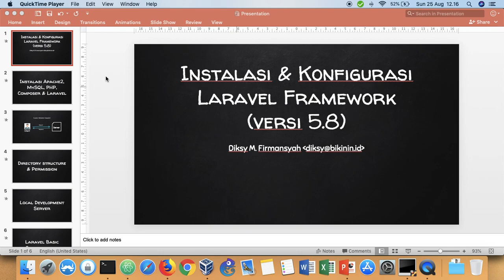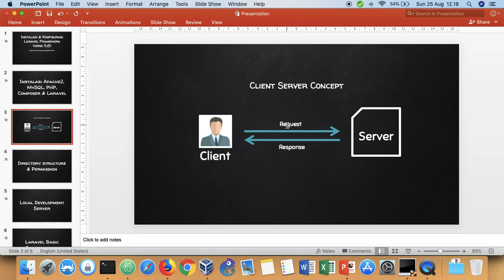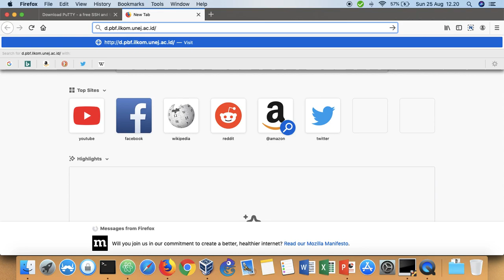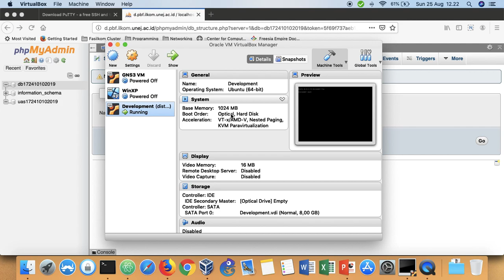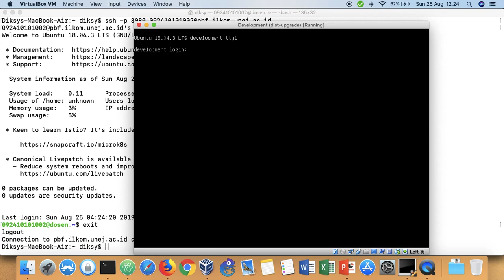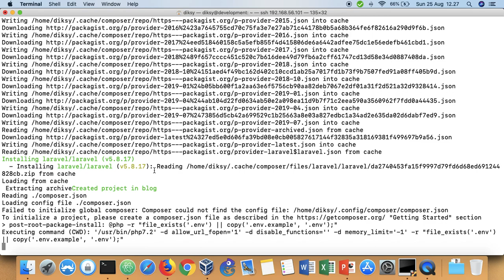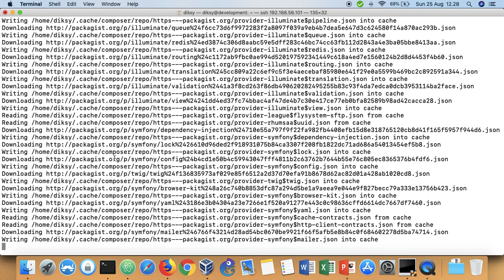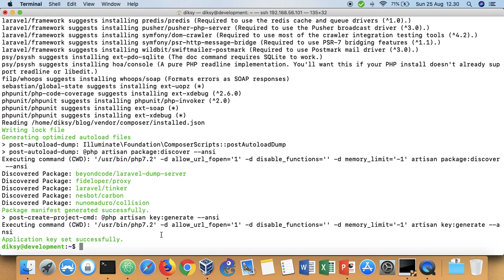Tutorial Laravel 5.8 - Instalasi & Konfigurasi Part 01